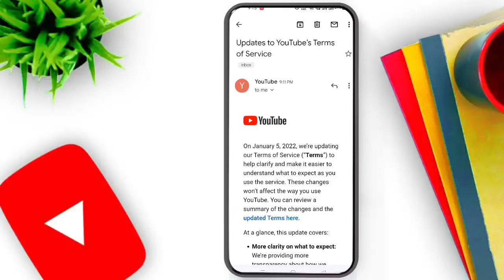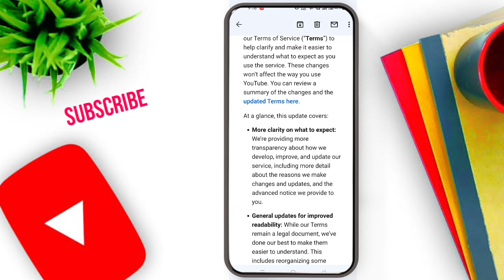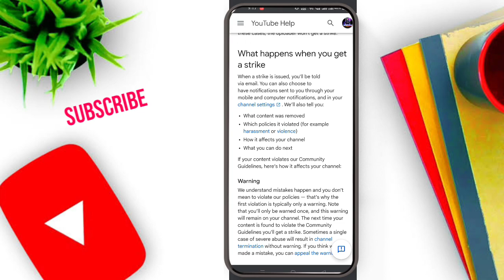Updates to YouTube Terms of Service - Mail from YouTube in Hindi details - The Viral Story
Updates to YouTube's Terms of Service
- Mail from YouTube in Hindi details

On January 5, 2022, we're updating our Terms of Service ("Terms") to help clarify and make it easier to understand what to expect as you use the service. These changes won't affect the way you use YouTube. You can review a summary of the changes and the

At a glance, this update covers:

More clarity on what to expect: We're providing more transparency about how we develop, improve, and update our service, including more detail about the reasons we make changes and updates, and the advanced notice we provide to you.
General updates for improved readability: While our Terms remain a legal document, we've done our best to make them easier to understand. This includes reorganizing some sections (such as Account Suspension and Termination) and rewording others (such as Changing this Agreement).
Inclusion of the Community Guidelines strikes process: Your use of YouTube has always been subject to the Community Guidelines and its strikes process, but we're now explicitly

On January 5, 2022, we're updating our Terms of Service ("Terms") to help clarify and make it easier to understand what to expect as you use the service. These changes won't affect the way you use YouTube. You can review a summary of the changes and the updated Terms here.

Inclusion of the Community Guidelines strikes process: Your use of YouTube has always been subject to the Community Guidelines and its strikes process, but we're now explicitly including the Community Guidelines strikes information in the Terms to increase transparency. There are no changes to how Community Guidelines strikes operate, or when a channel or content might receive a strike.

Google is also required to inform you under Rule 5 of the Indian Information Technology (Intermediary Guidelines and Digital Media Ethics Code Rules, 2021) Rules, 2021 that if you are a publisher of news or current affairs content, you are required to furnish the details of your accounts on YouTube to the Ministry of Information and Broadcasting, Government of India.

Please make sure you read these updates and remember that the Terms and Google's Privacy Policy apply to your use of YouTube. Violation of these agreements may result in warnings or further action including loss of access or termination of all or part of your account.

By continuing to use YouTube after this date, you are agreeing to the updated Terms. Note, if you allow your child to use YouTube Kids, or manage your child's use of YouTube through Family Link, take a moment to talk to them about these changes.

Thank you for being part of our global communications

You have received this email to update you about important changes to YouTube's Terms of Service.